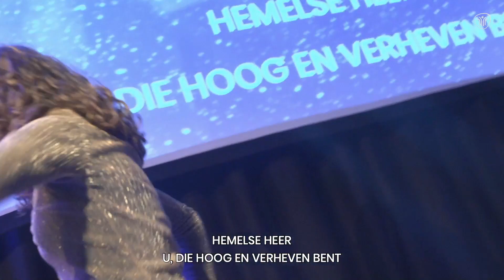29231224 Kerstnachtdienst Rafael Amersfoort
29231224 Kerstnachtdienst Rafael Amersfoort